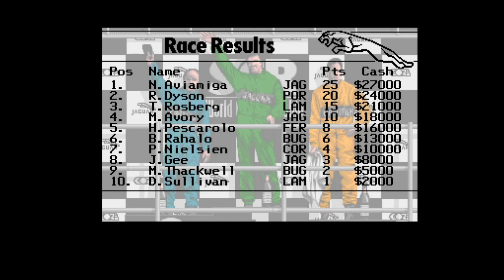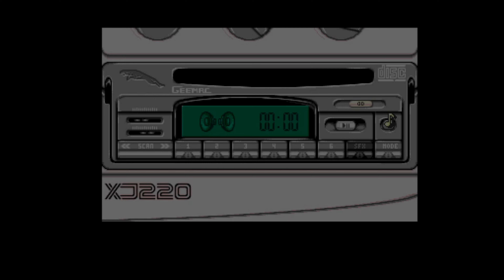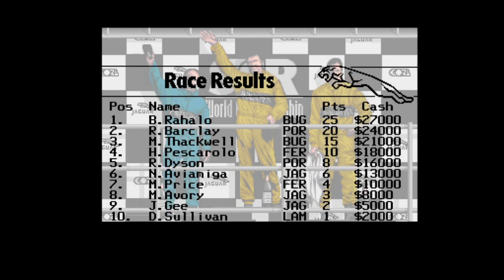Jaguar XJ220 Longplay - Amiga - Part 2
Longplay of the often overlooked racing game Jaguar XJ220 by Core.

Not the full playthrough as the second half of the playthrough was lost, so this is as much as I could recover. Let me know below if you'd like a fresh playthrough at any point.